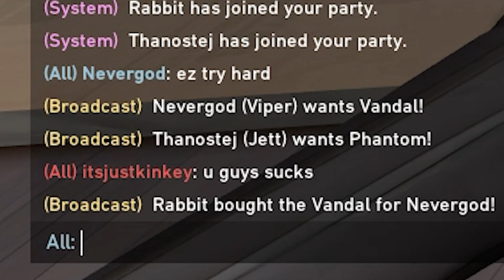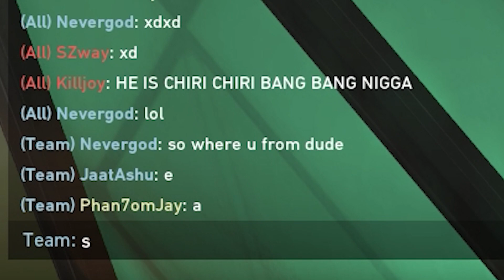Telugu Valorant | Funny Moments 2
Here is the part 2 of the series Telugu Funny Moments.

Suggestions are always appreciated: